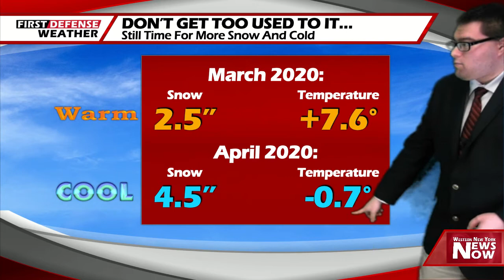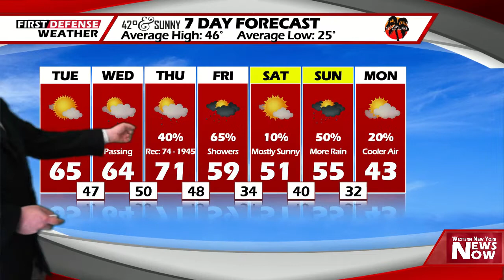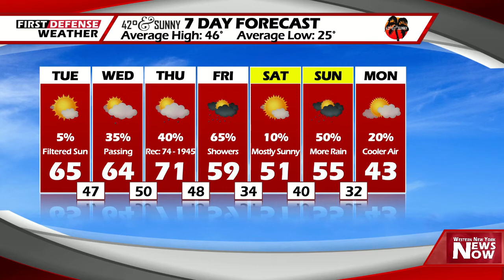First Defense Weather 03/23/21